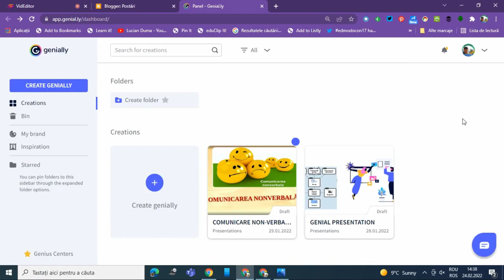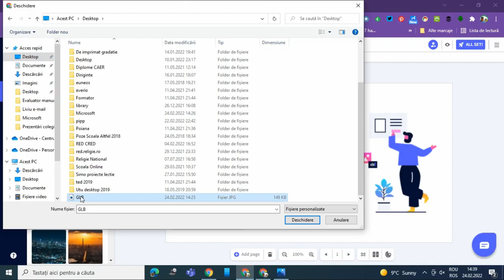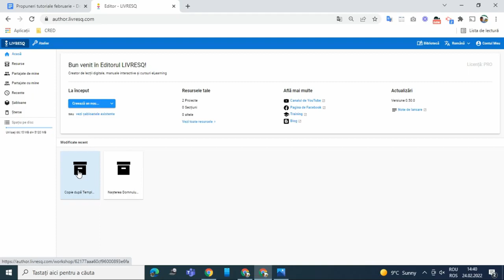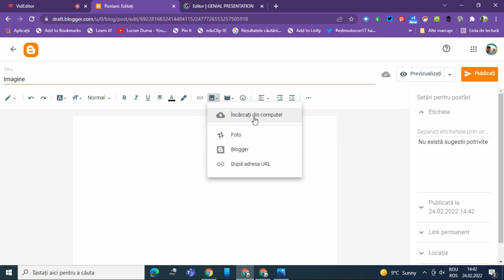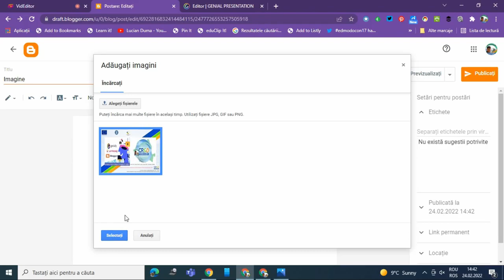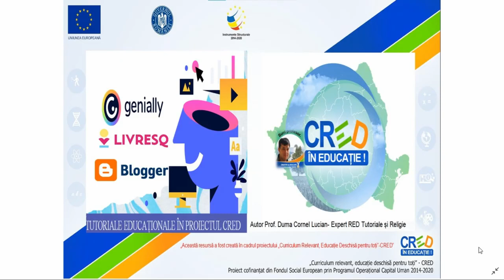Inserarea unei imagini în Genially, Livresq sau Blogger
Această resursă educațională deschisă de tip video este un tutorial/ghid care vine în sprijinul profesorilor sau elevilor care doresc inserarea unei imagini în Genially, Livresq sau Blogger. Într-o prezentare interactivă Genially sau Livresq poți insera o multitudine de materiale multimedia cum ar fi: imagini, videoclipuri, diagrame, chestionare, teste, joculețe etc.
În acest tutorial am prezentat care sunt pașii care trebuie parcurși în inserarea unei imagini în Genially, Livresq sau Blogger.